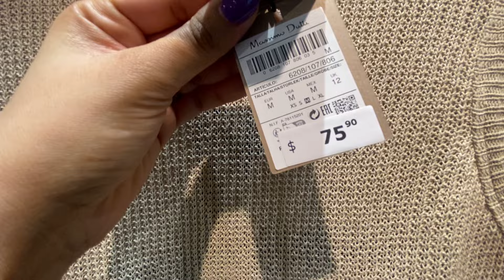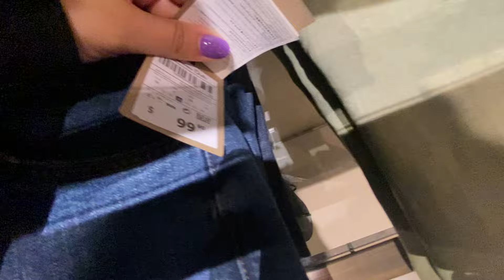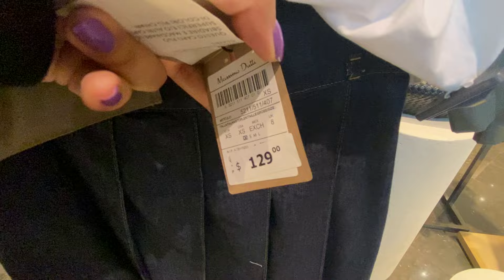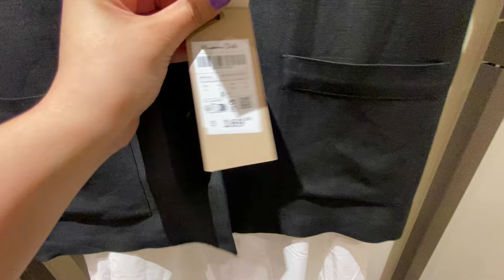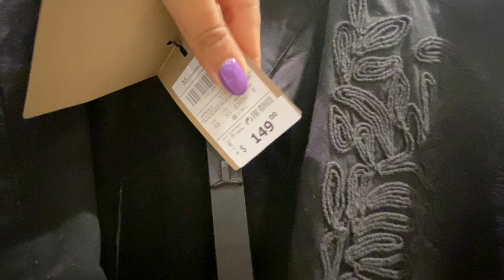MASSIMO DUTTI NEW WOMEN'S COLLECTION SPRING 2024 / MASSIMO DUTTI NUEVA COLECCION 2024